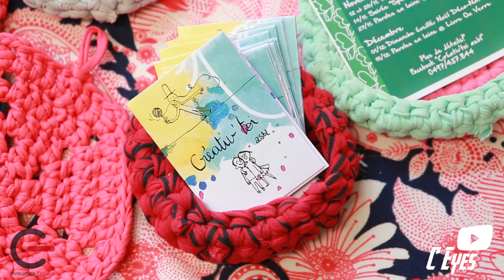Composite Charleroi - Les ateliers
Composite - Espaces créatifs partagés C Eyes Évolution
Carolo

Composite - Espaces créatifs partagés C Eyes